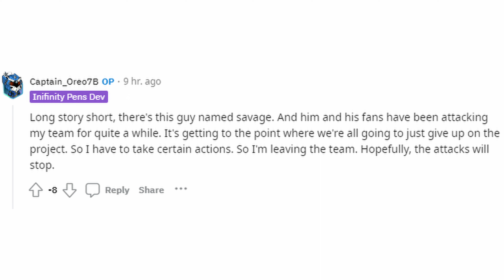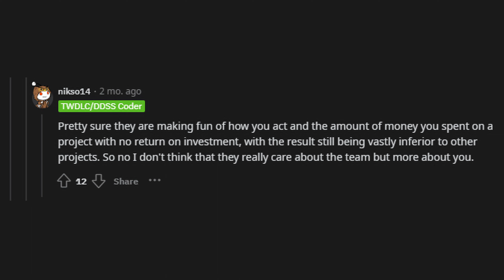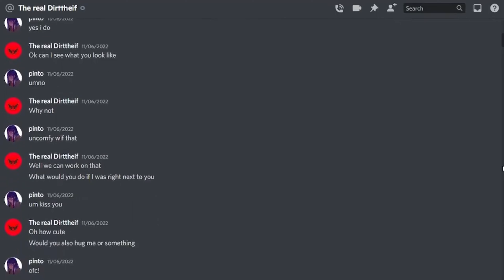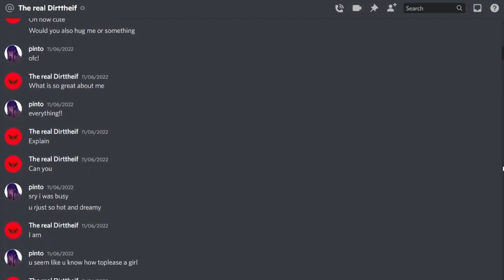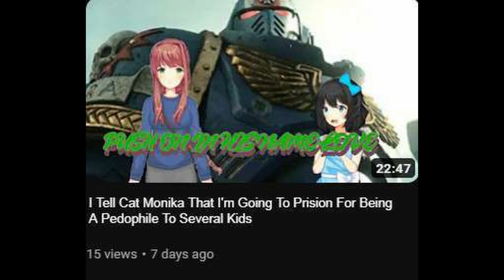Days Of Our Lolcows: The End Of Lolcowgelion 2 Electric Boogaloo (Ft. Captain Oreo)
RIP best girl June Velasco! You'll be missed.